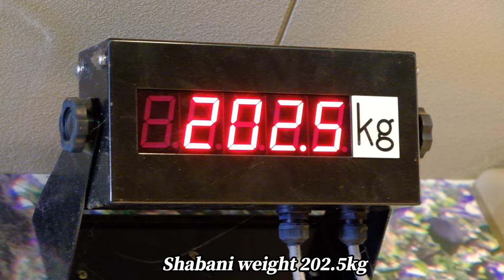食欲旺盛なシャバーニ一家！食べすぎです 〜 2024/02/01 木曜日【東山動物園】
2024/02/01 〜 木曜日

名古屋市にある東山動植物園、撮影したニシローランドゴリラのシャバーニとその家族達の映像です。

朝ごはんからお昼ご飯までを収録しました。

シャバーニが体重計に乗ったら202.5kgありました。

2024/02/01 ~ Thursday

This is a video of the western lowland gorilla Shabani and his family taken at Higashiyama Zoo and Botanical Garden in Nagoya City.

We recorded everything from breakfast to lunch.

When Shabani stepped on the scale, she weighed 202.5 kg.